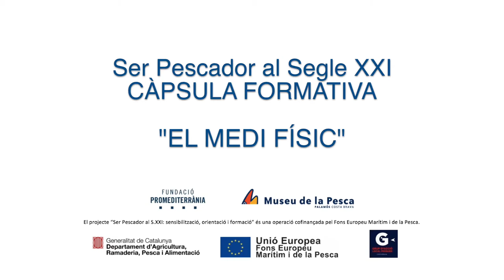Càpsula formativa - El medi físic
Ser Pescador al S.XXI: sensibilització, orientació i formació